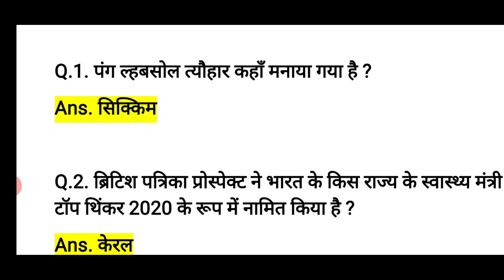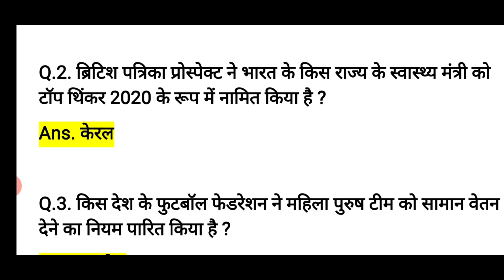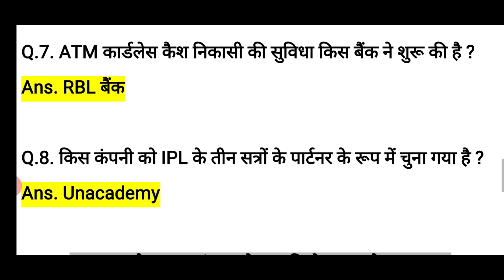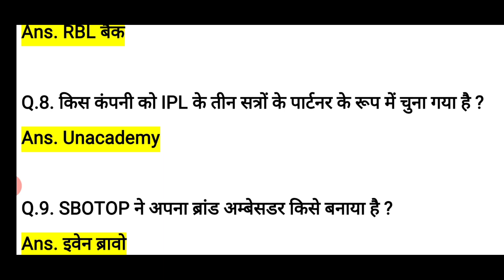7 September Current Affairs 2020, today Current Affairs in Hindi,top Current Affairs,7 सितंबर करंटgk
Rajasthan Police Reasoning, Math & gk Mock (solved, model paper) (mcqs) Test In Hindi by let's learn with jepybhakar